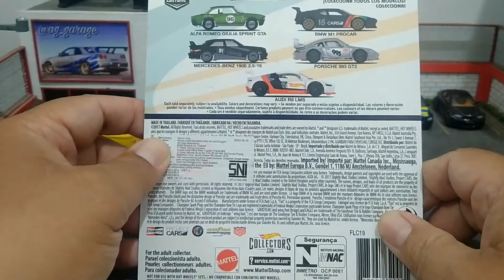ALFA ROMEO GIULIA SPRINT GTA - NGELOOSE HOTWHEELS